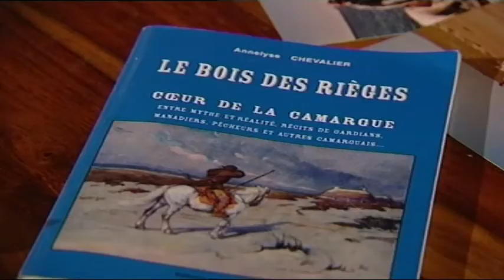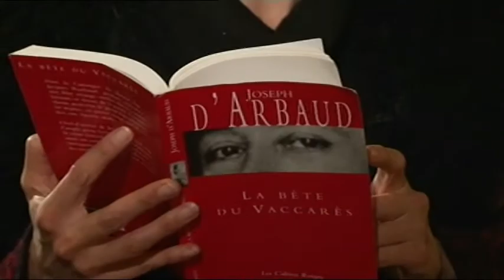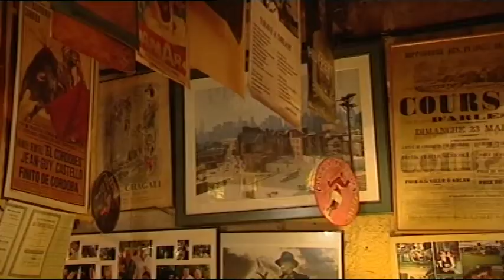Chez Bob avec "Dame la mano" et Annelyse Chevalier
Dans le restaurant unique en Camargue, "Chez Bob", avec Clara et Grégorio du groupe Dame la mano pour l'émission Carnets du Sud sur France 3 / Réal Alexandre Joannidès. Hélène Bassas reçoit Annelyse Chevalier, journaliste-écrivain, pour parler du bois des Rièges...